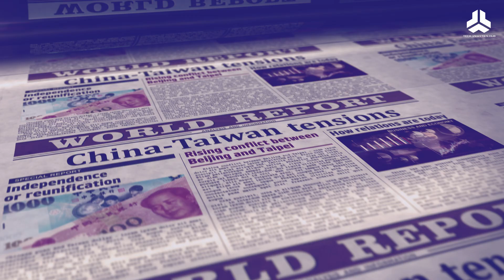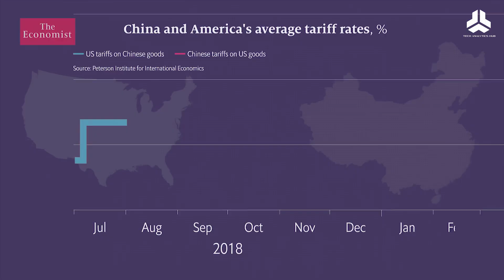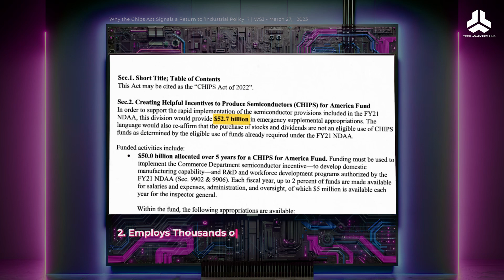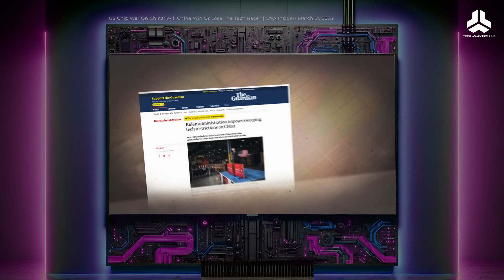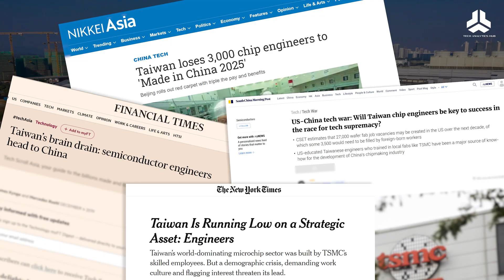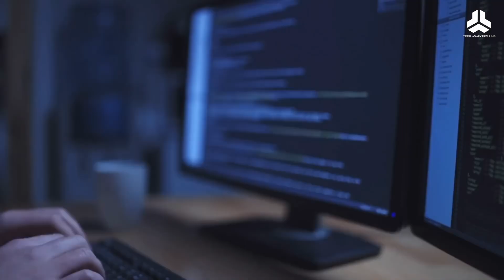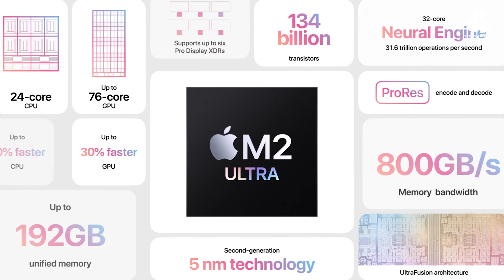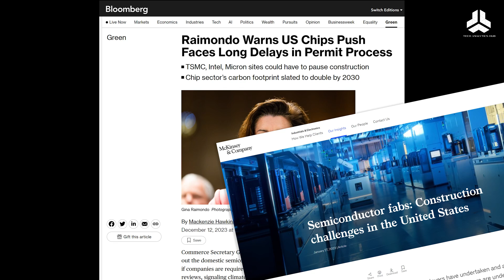The Chip War: USA vs China | Episode 1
As a former chip designer at start of my career, I've sifted through over 350 resources to bring you the details of the Global Race to Chip Supremacy.

Geopolitical  tensions between the US and China are shaping the way technology is being developed and how the Human Kind can no longer equally benefit from it. The US is rebranding the race for Chip Supremacy as a Standoff between Democracy and Autocracy and a Tradeoff between National Security and Economic Performance creating a new Global Order that defines tech rivals and long-time trade partners as Enemies. Putting a silent end to Globalization through adoption of Industrial Policies and Technology Sanctions. Impairing Free Trade and alluring large tech corporates with subsidies to bear massive losses from abandoning the Chinese Market.

  ○ So do you think the US will succeed in this race?
  ○ Will the US semiconductor sanctions on China backfire? Like what happened with the Space program sanctions before? .. Ending up with China being the only nation with an active space station in orbit?
  ○ And why the political conflict between China and Taiwan is the Achilles Heel in is this global race for Chip Supremacy?

Get your cup of coffee as we deep dive together into the key findings of my research trying to answer these defining questions.

00:00 – Superpowers Clash

00:39 – Introducing the Chip War

01:54 – The Rising Threat of China to the US

02:55 – A Trade War turning into a Chip War

06:53 – Taiwan's TSMC Chip Dominance

11:15 – Huawei Chip Breakthrough & Intro for Episode 2

I hope you find this informative as well as entertaining.